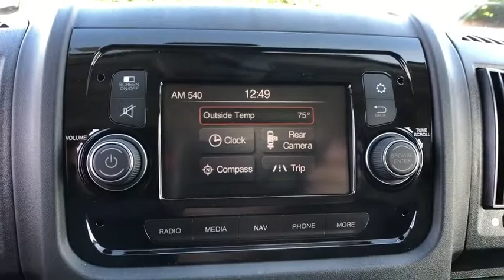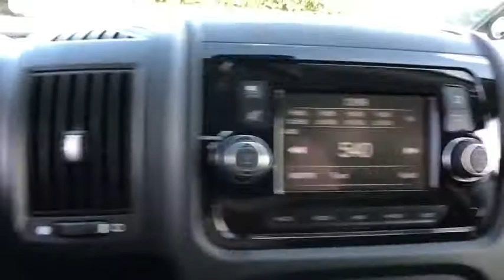2020 Ram ProMaster Cargo Van Orlando, Deltona, Sanford, Oviedo, Winter Park, FL E110982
2020 Ram ProMaster Cargo Van
2020 Ram ProMaster Cargo Van  - Stock#: E110982 - VIN#: 3C6TRVDG6LE110982

RADIO: UCONNECT 3 NAV W/5 DISPLAY  -inc: GPS Navigation  GPS Antenna Input,TRANSMISSION: 6-SPEED AUTOMATIC 62TE  (STD),DAYTIME RUNNING HEADLAMPS,PARKSENSE REAR PARK ASSIST SYSTEM,ENGINE: 3.6L V6 24V VVT  (STD),QUICK ORDER PACKAGE 21A  -inc: Engine: 3.6L V6 24V VVT  Transmission: 6-Speed Automatic 62TE,WOOD FLOOR,SPEED CONTROL,WIDE POWER HEATED MIRRORS  -inc: 96 Wide Exterior Mirrors,BRIGHT WHITE CLEARCOAT,TIRES: LT225/75R16E BSW ALL SEASON  (STD),BLACK  CLOTH BUCKET SEATS,WHEELS: 16 X 6.0 STEEL  (STD),Front Wheel Drive,Power Steering,ABS,4-Wheel Disc Brakes,Brake Assist,Brake Actuated Limited Slip Differential,Steel Wheels,Tires - Front All-Season,Tires - Rear All-Season,Conventional Spare Tire,Integrated Turn Signal Mirrors,Intermittent Wipers,Variable Speed Intermittent Wipers,Third Passenger Door,Power Door Locks,AM/FM Stereo,Steering Wheel Audio Controls,MP3 Player,Auxiliary Audio Input,MP3 Player,Auxiliary Audio Input,Bluetooth Connection,Adjustable Steering Wheel,Trip Computer,Keyless Entry,Power Door Locks,A/C,Cloth Seats,Bucket Seats,Power Windows,Power Door Locks,Trip Computer,Engine Immobilizer,Traction Control,Stability Control,Traction Control,Front Side Air Bag,Tire Pressure Monitor,Driver Air Bag,Passenger Air Bag,Front Head Air Bag,Back-Up Camera